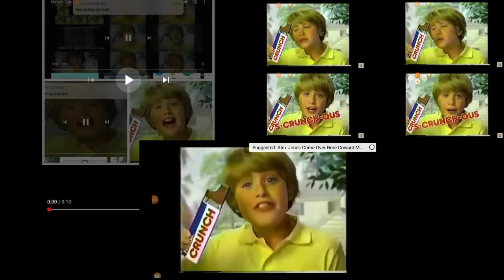24 parison of the nelstene crunch bar meme